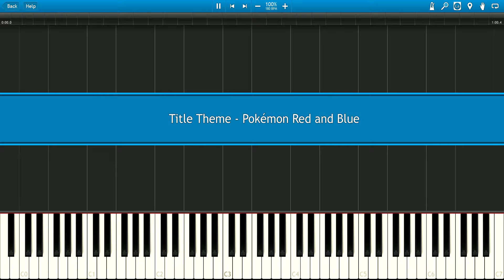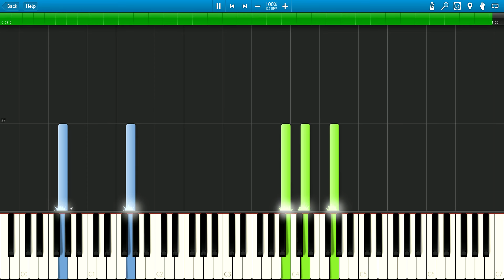Title Theme - Pokémon Red and Blue (Piano Tutorial)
Welcome back to a new piano tutorial! Today I bring you the title theme from the famous first Pokémon games Red and Blue (and Green). Enjoy!

PianoTutorials333 is a YouTube channel which teaches you how to play songs on the piano. The piano tutorials provided by PianoTutorials333 are made in the program "Synthesia". All MIDIs used in the piano tutorial videos are found on the The sheet music for most songs is also found on the website. We hope you learn a lot by watching the videos we upload!

© Do you think you own (some of) the content shown in this video?